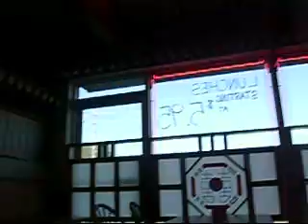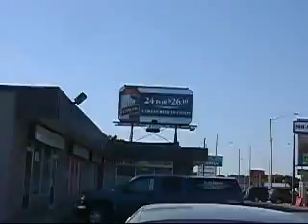Canadian Teens Chillen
Soooo, tis Hannah again. Hi.
Decided to just film yesterday; just a little taste of the Canadian life :P